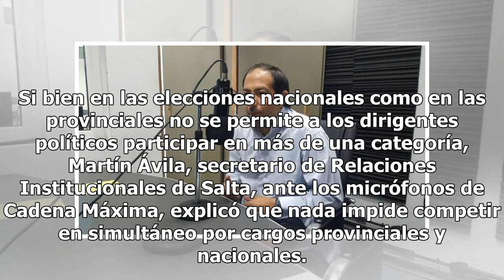Dirigentes podrán competir en simultáneo por cargos provinciales y nacionales